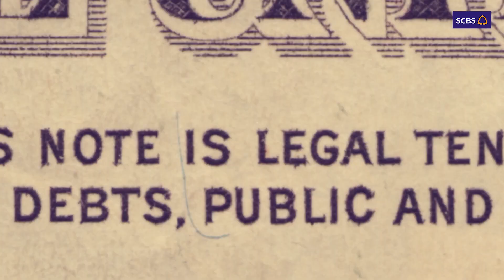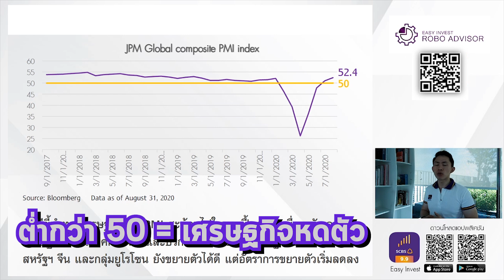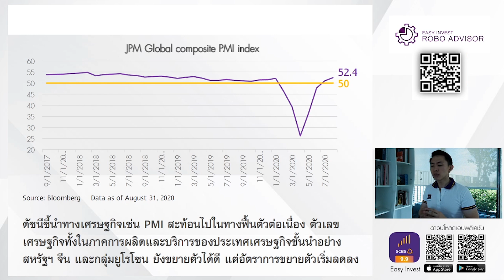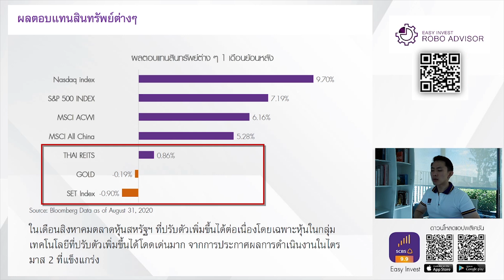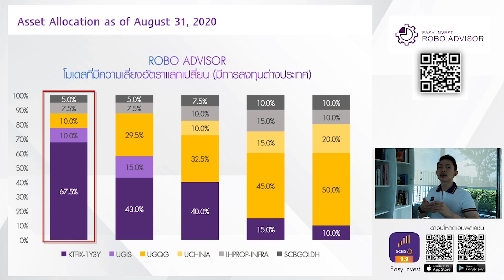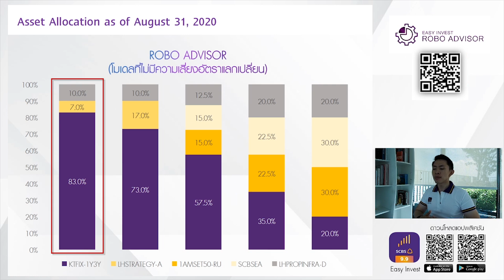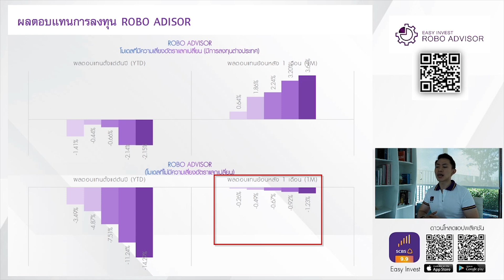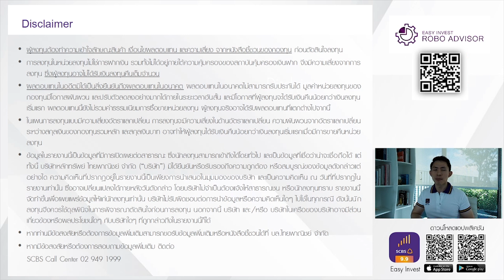รายงานผลการดำเนินงาน ROBO ADVISOR เดือนกันยายน 2020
📈 ส่องผลตอบแทนย้อนหลัง ROBO ADVISOR ณ เดือนสิงหาคม 2020 เราลองมาดูกันว่า
- อะไรคือปัจจัยที่ส่งผลต่อการลงทุน?
- การปรับพอร์ตลงทุนในช่วงเดือนกรกฎาคมเป็นอย่างไร?
- ผลตอบแทนการลงทุนในช่วงเดือนที่ผ่านมาเป็นอย่างไรบ้าง?

💡จะดีกว่าไหม? หากให้ทั้งผู้เชี่ยวชาญด้านการลงทุนและ AI ช่วยดูแลการลงทุนให้
✔️ มีคนคอยดูแลติดตามสภาวะตลาดให้
✔️ มีคนจัดและปรับพอร์ตลงทุนให้
✔️ ช่วงที่ผ่านมา สร้างผลตอบแทนได้ดีกว่าเกณฑ์มาตรฐาน*

ติดตามได้ในคลิปนี้เลย...

- ผลการดำเนินงานเดือนสิงหาคม 2020
- การลงทุนมีความเสี่ยง กรุณาศึกษารายละเอียดก่อนลงทุน
- ผลตอบแทนในอดีตมิได้เป็นสิ่งยืนยันถึงผลการดำเนินงานในอนาคต

ลงทุนวันไหนดี? ลงทุนวันนี้ดีที่สุด เพียงเปิดบัญชีลงทุนกับ SCBS แล้วลงทุนได้เลย

✅สำหรับลูกค้าที่ใช้แอปพลิเคชัน SCB EASY ดาวน์โหลดแอปพลิเคชัน EASY INVEST
เข้าใช้งานแล้วกด Continue with SCB EASY เพื่อเปิดบัญชีลงทุนก่อนเริ่มใช้งาน

✅สำหรับลูกค้าที่ไม่เคยใช้แอปพลิเคชัน SCB EASY ติดต่อธนาคารไทยพาณิชย์ทุกสาขา เพื่อเปิดบัญชีลงทุนก่อนเข้าใช้งาน